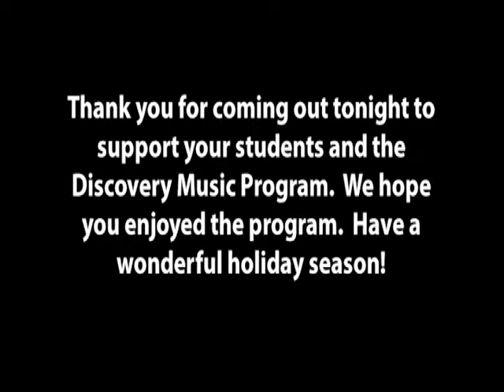Discovery Charter Choir Concert Fall 2014